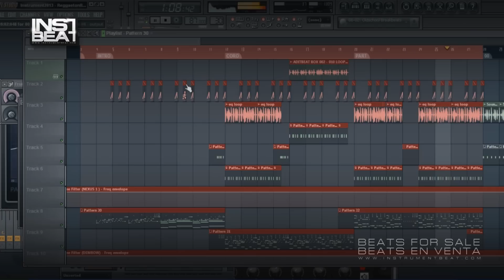ReggaetonBeat Ritmo 001 - Beats en venta - Beats for sale - Instrumentales - Pistas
FILE : Instrument2013 - ReggaetonBeat Ritmo 001 04